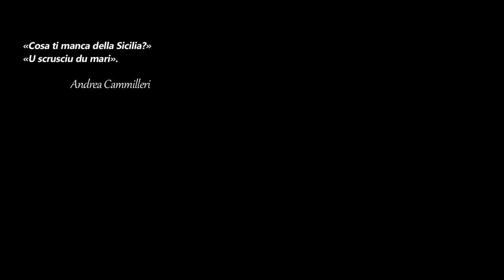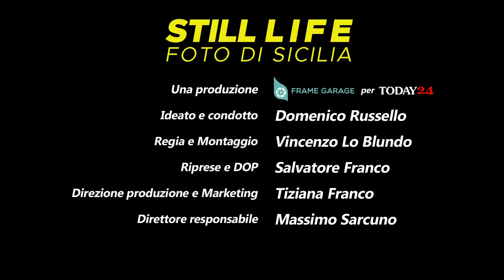STILL LIFE - GABRIELE SALUCI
La seconda puntata di “Still Life - Foto di Sicilia”.
Un incredibile viaggio intorno al mondo grazie ai racconti di Gabriele Saluci, reporter siciliano che ha esplorato decine di Paesi e vissuto straordinarie avventure. Sognando di tornare a vivere un giorno in Sicilia, a casa.